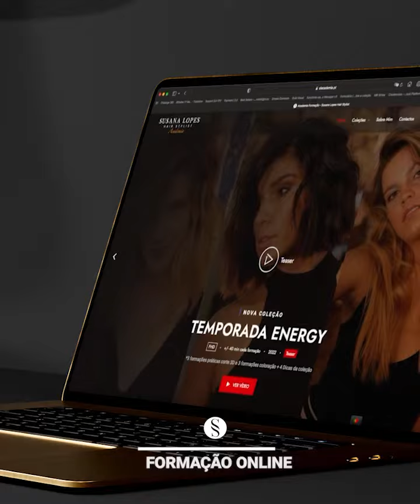Morena iluminada baixo contraste!!!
Tom bronze
Coleção Energyy
Corte coleção
Slacademia.pt

Susana Lopes Hair Stylist